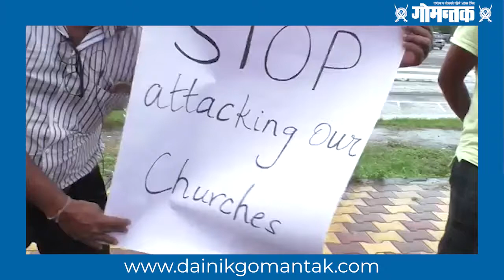AAP Blame: आपच्या बदनामीसाठीच दिल्लीत चर्च मोडण्याचे षडयंत्र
दिल्ली सरकारचा कुठलाही हात नाही असा खुलासा आपच्या प्रदेश उपाध्यक्ष प्रतिमा कुतीन्हो (Pratima Coutinho) यांनी केला.
आपच्या कार्यकर्त्यानी आज या घटनेचा निषेध करण्यासाठी मडगावच्या भाजप कार्यालयासमोर निदर्शने केली.  (व्हिडिओ  सोयरू कोमारपंत)